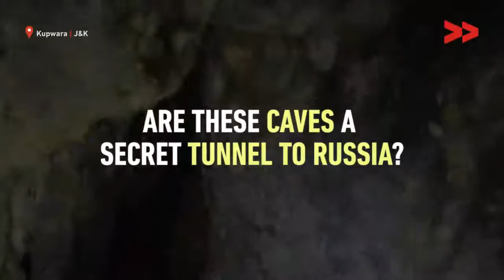อุโมงค์ลับจากแคชเมียร์ถึงรัสเซีย